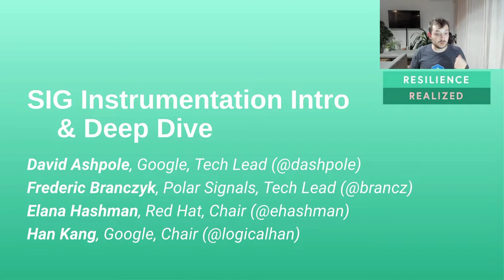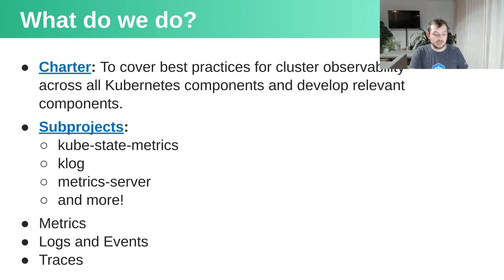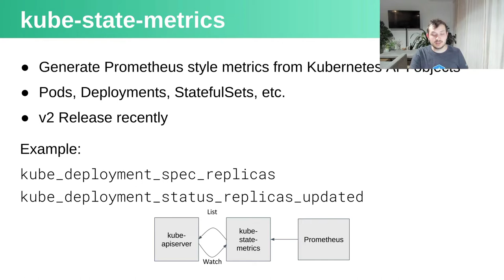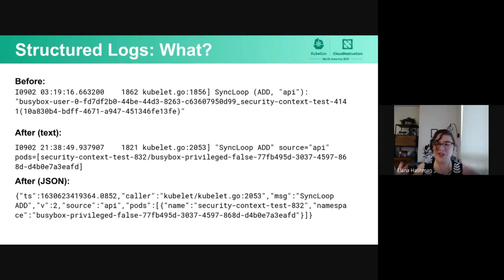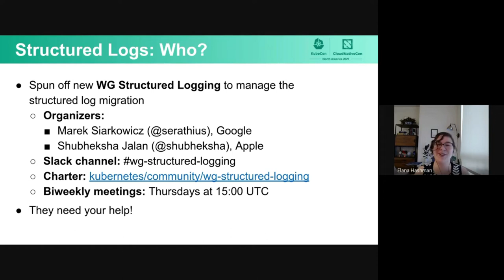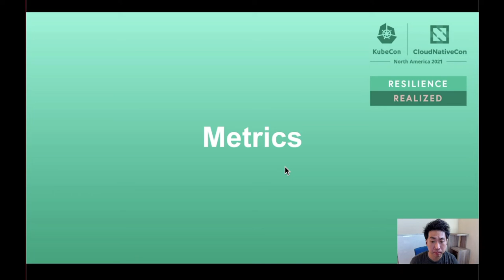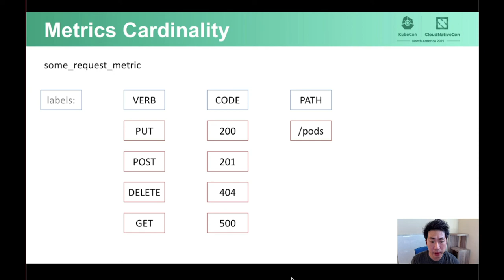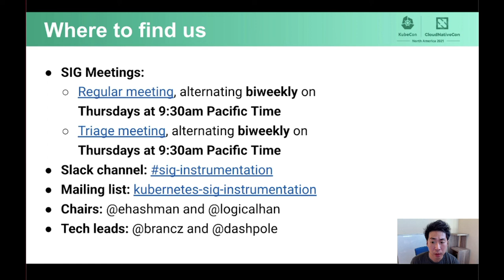SIG Instrumentation Introduction and D... Han Kang, David Ashpole, Elana Hashman, Frederic Branczyk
SIG Instrumentation Introduction and Deep Dive - Han Kang & David Ashpole, Google; Elana Hashman, Red Hat; Frederic Branczyk, Polar Signals

Kubernetes SIG Instrumentation is responsible for ensuring high quality and consistent instrumentation across the Kubernetes project. We will begin with an introductory overview of the efforts the SIG Instrumentation has worked on in the past and is currently working on. This deep dive session will go in detail currently ongoing efforts happening within SIG Instrumentation to share with the audience concrete pieces of work to encourage future collaboration. Software engineering and operations are both disciplines practiced in SIG Instrumentation, and any experience will help the special interest group's mission. Join this session to learn how to get involved in SIG Instrumentation to make instrumentation even better!